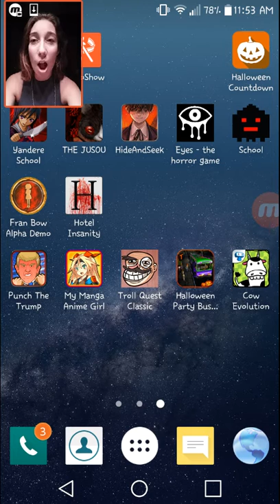250cupsofjunk GAMING!!!????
So I'm gonna start gaming as well as other videos. I hope you enjoy them! I just want to start getting into this whole gaming thing.

Wanna send me random things? I would llove to read fan mail, I see some of you regulars out there! I love getting snail mail and drawings and whatever else you want to show me! So please, send me things : 52 Casimir st. Westfield MA, 01085 USA